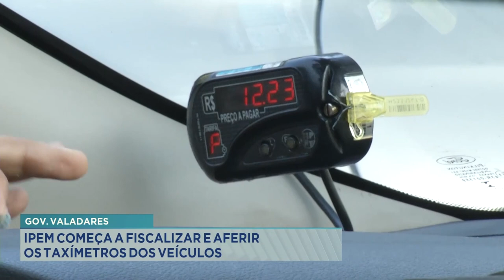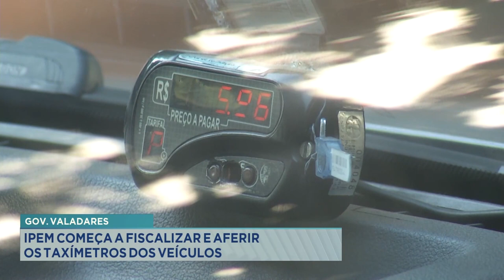Gov. Valadares: IPEM Começa a Fiscalizar e Aferir os Taxímetros dos Veículos.